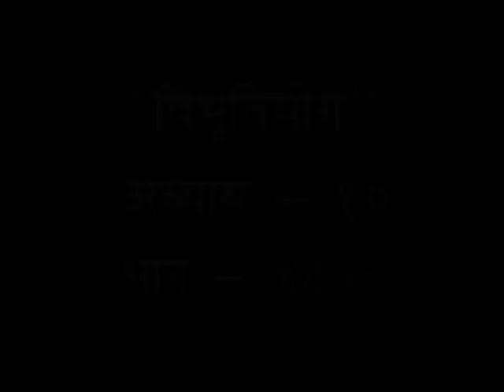श्रीमद भगवद गीता अमृत || एपिसोड - 48 || भाग - 02 || डॉ. स्वामी प्रज्ञानदेव जी || वैदिक चैनल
श्रीमद भगवद गीता अमृत || एपिसोड - 48 || भाग - 02 ||  डॉ. स्वामी प्रज्ञानदेव जी ||  ऋषि ज्ञान परम्परा वेद, उपनिषद, दर्शन, गीता, रामायण, महाभारत आदि  ग्रंथों के गहन ज्ञान का भारत का एकमात्र आध्यात्मिक चैनल " वैदिक "  प्रमुख DTH Platform एवं  cable Network  पर उपलब्ध है |